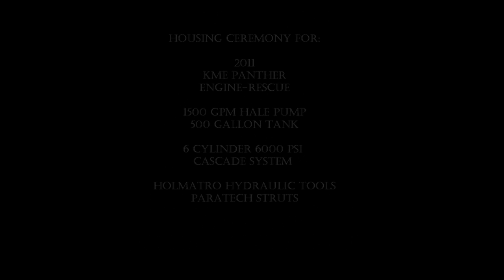AMERICAN HOSE ENGINE HOUSING PARADE YUENGLING BREWERY VIDEO 10 08 2011